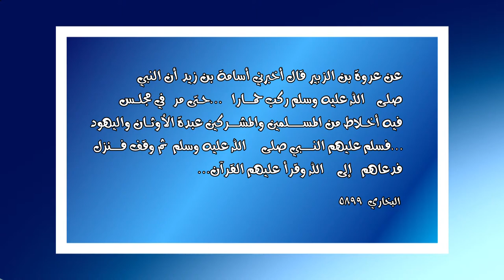34 لا سلام عليك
لا سلام عليك